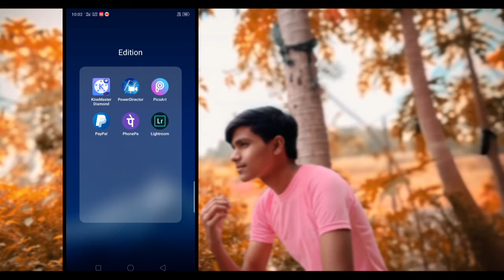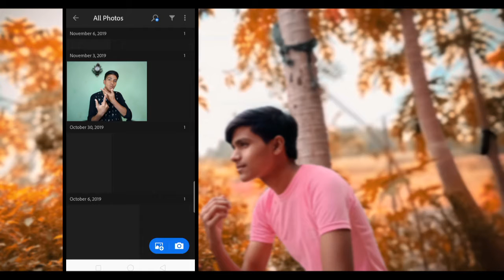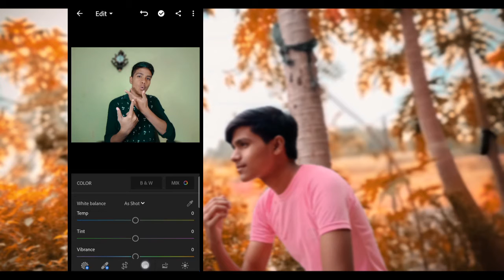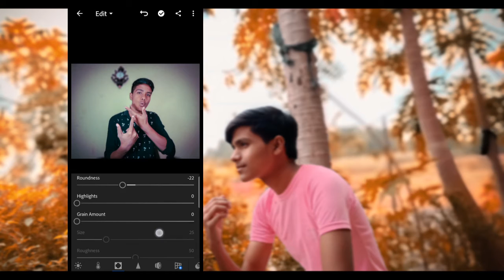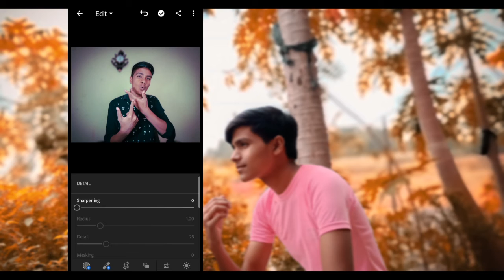How to Edit Professional Photo Only 5 Minutes | Edit Professional Photos For Instagram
Hai Guys Es Video Me Hm Apko Batayenge Ki Km Time Me Ek Professional Photo Editing Kaise Kr Skte Hai🔥🔥🔥